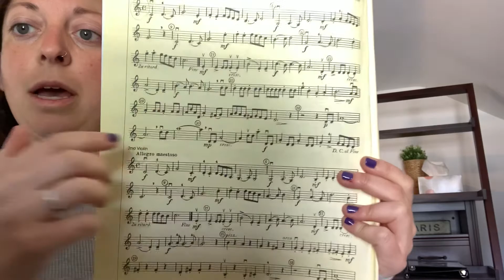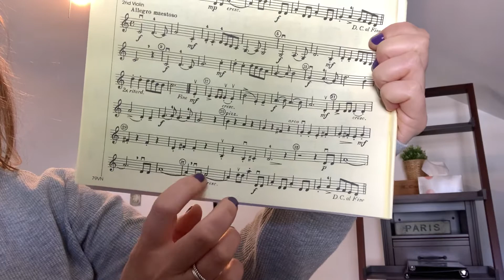All For Strings Book 2: #147, March Grandioso